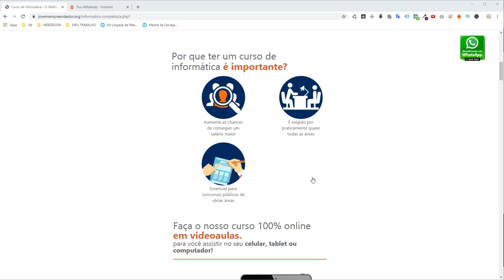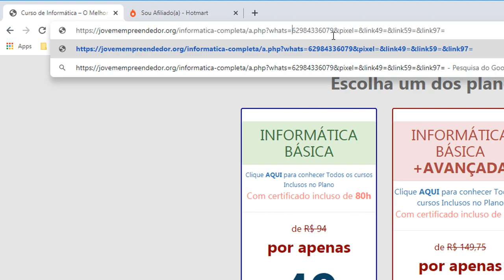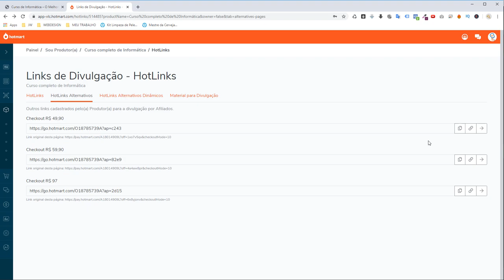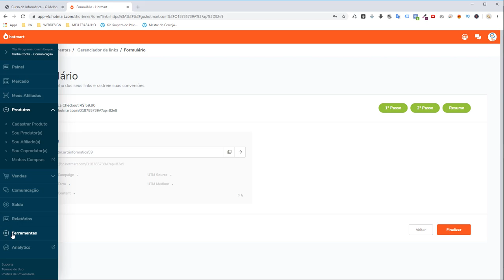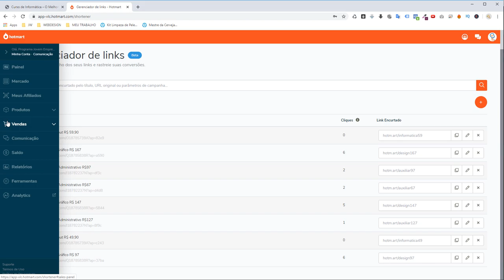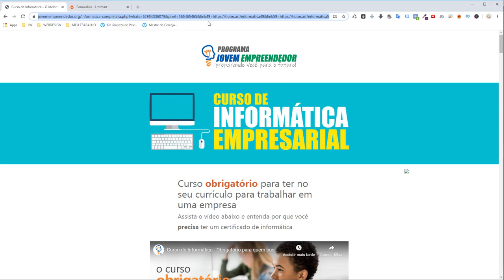Curso de Informática Empresarial - Estrutura para Afiliados